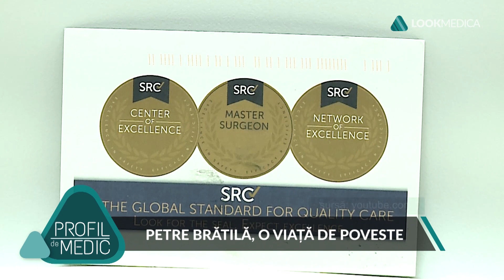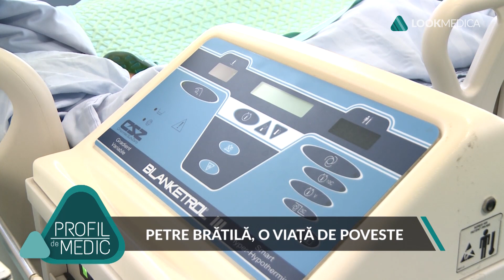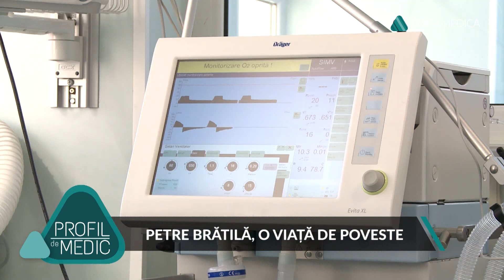Profil de medic- Petre Bratila